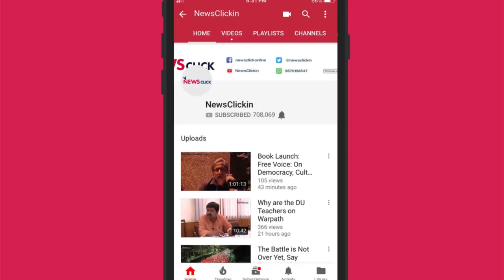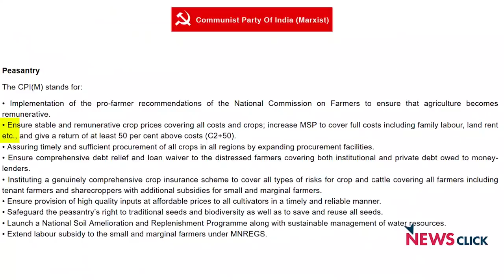Daily Roundup Ep. 93: Exclusive Interview with Bilkis Bano's Lawyer and More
On the NewsClick Daily Roundup we look at some of the day's important stories from India and beyond. Today, we take a look at what Shobha Gupta, Bilkis Bano's lawyer, has to say about the case. Further, Vijoo Krishnan, in an interview with Newsclick, discusses the Left's role in tackling the agrarian crisis in India. Later, Talmiz Ahmad talks about US sanctions on Iran oil imports. Lastly, we take a detailed look at what happens when Nuclear Wars become just another campaign slogan.